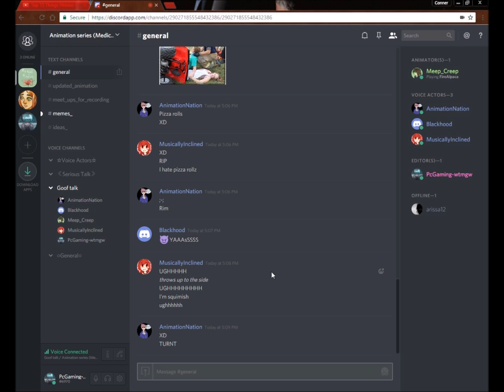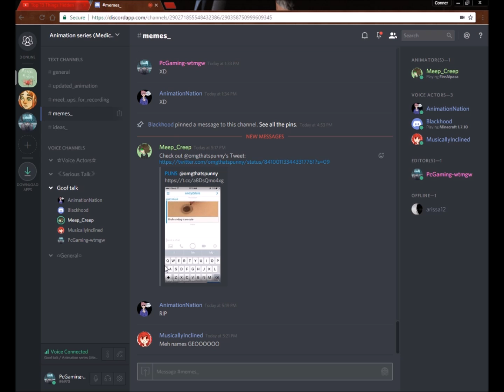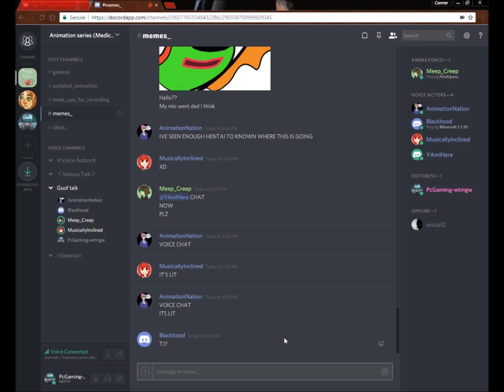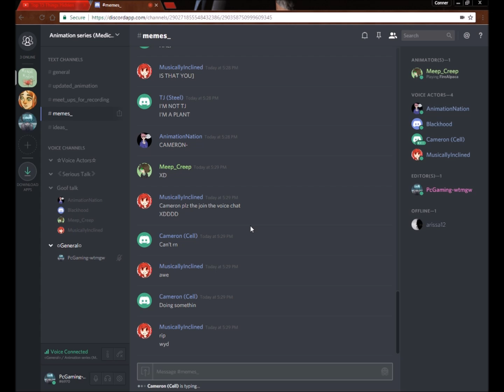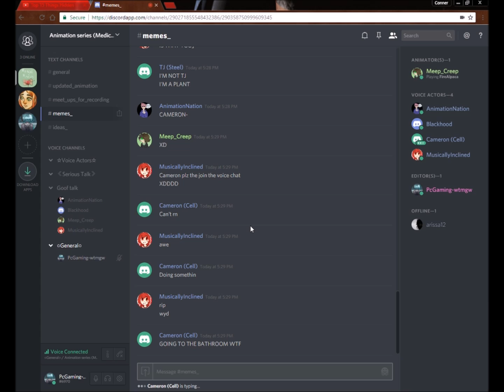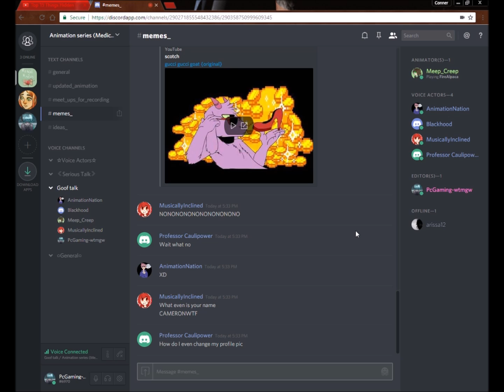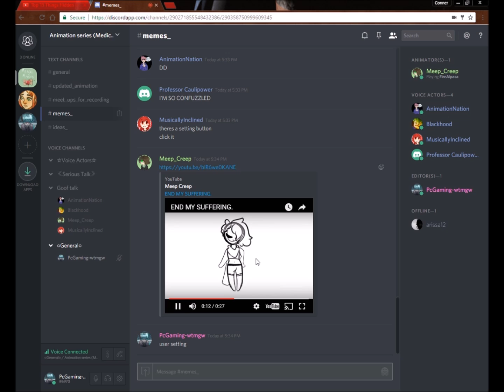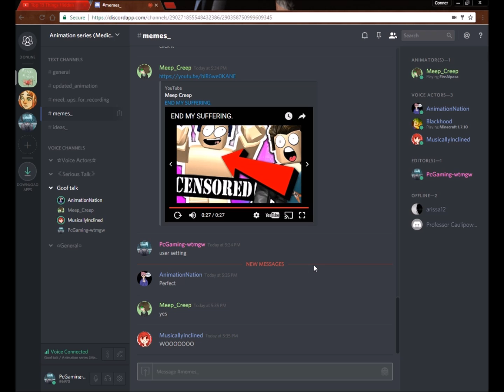behind the sences with friends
Hey guys pc here and to day i am back on discord with more of my friends. hope you do enjoy this video and i will talk to you in the next video. and this is behind the sence of M,M and you will find out what that means in the video.